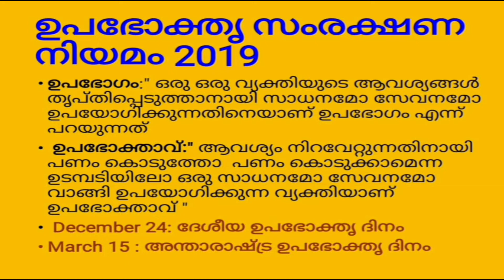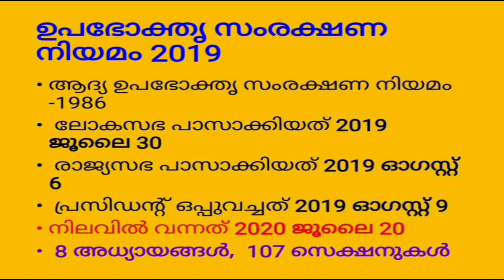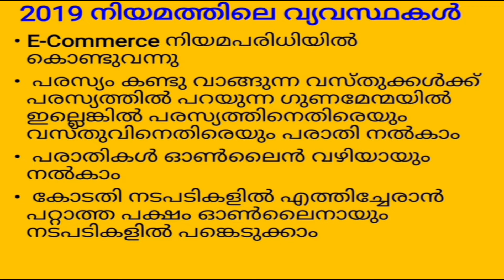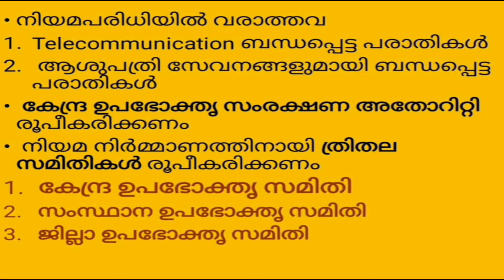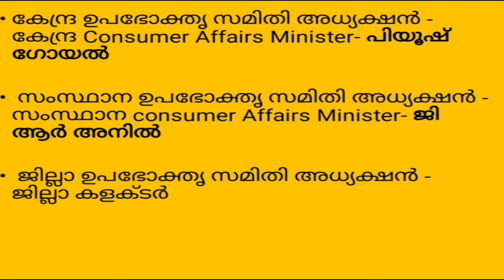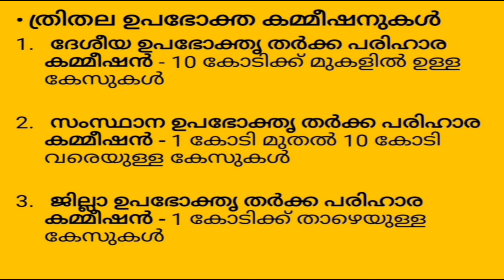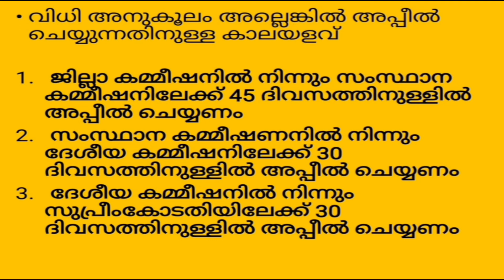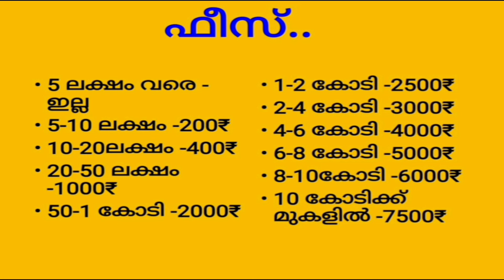PSC IMPORTANT LAWS // CONSUMER PROTECTION LAW 2019 //DEGREE LEVEL MAINS EXAM SPECIAL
PSC DEGREE LEVEL MAINS EXAM SYLLABUS BASED CLASS ON IMPORTANT LAWS
IMPORTANT LAWS
CONSUMER PROTECTION LAW 2019